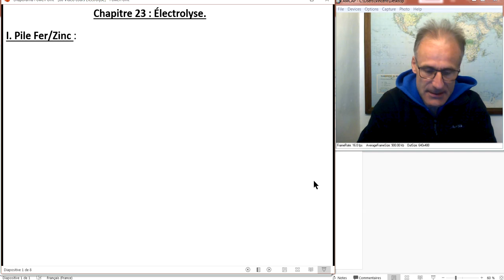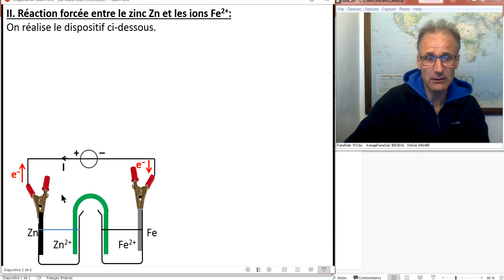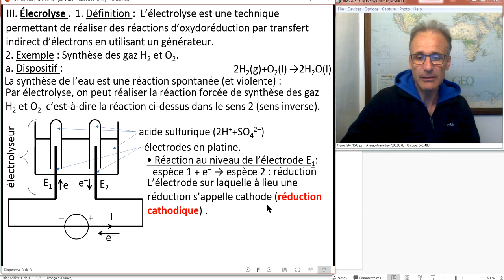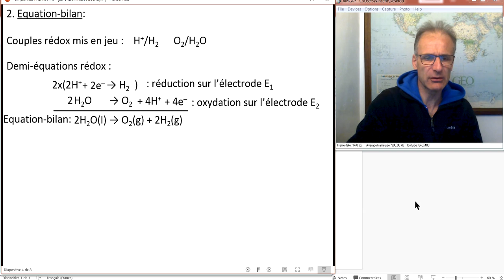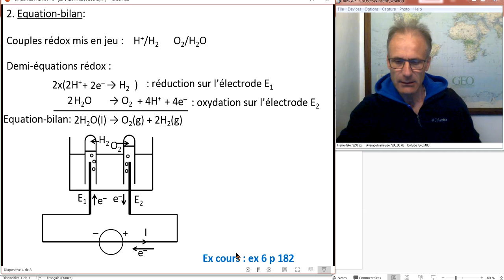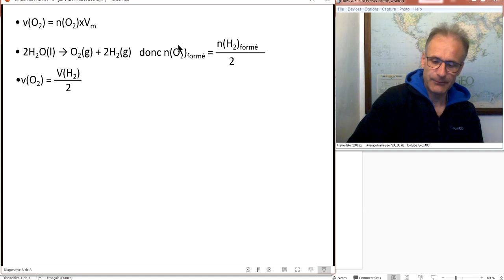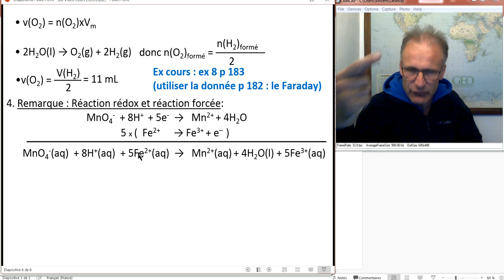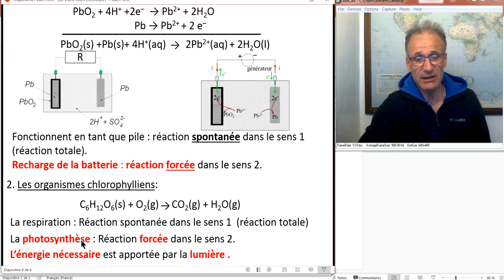Chapitre 23 : Électrolyse